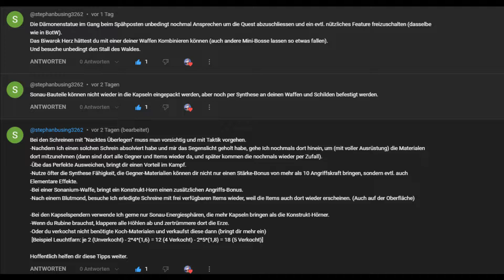Legend of Zelda: Tears of the Kingdom 🗡️ Die Gerudo Wüste #61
Legend of Zelda: Tears of the Kingdom ist der Nachfolger von Breath of the Wild.
Zelda & Link waren dabei Hyrule nach der Versiegelung der Verheerung Ganons wieder aufzubauen und erforschten den Verborgenden Untergrund des Schlosses Hyrule. Sie finden tief unten die Mumie des Dämonenkönigs was aber zu einem erneuten Unglück führt.
Wird Link, Zelda retten können und den Dämonenkönig besiegen?